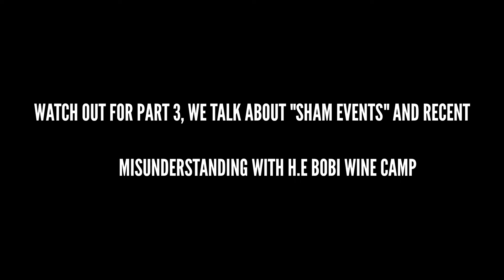Opens up on y Julian Basha(His representative in Abu Dhabi) Left..@thewildeye9434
One of the best Ugandan presenters based in the UAE who formally worked with Vibes Ug as his Representative in Abu Dhabi now has her own Channel called "The wild Eye" Lets go show her some love ❤️